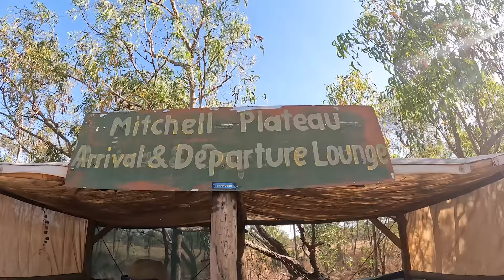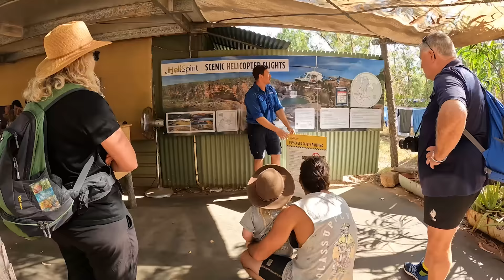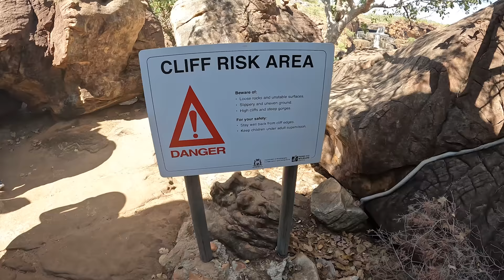MITCHELL FALLS - The Kimberley by Air & foot.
After spending close to two months exploring The Kimberley, the one thing that we hadn't done is experience it from the sky... and what better place to do it than the Mitchell Falls?

We aren't ones to treat ourselves very often, so we are very excited to have gone all out in this episode to show you this magnificent area from above and below.

In this episode we go on a full day guided tour with Kingfisher Tours which includes a scenic flight, insaneeee helicopter ride over the falls, swimming and an amazing trek.

No joke, this was one of the BEST days of our lives!! We really hope you enjoy coming on this beautifully unique and exciting journey with us.

Cheers,
Karstan, Max and Zu :)